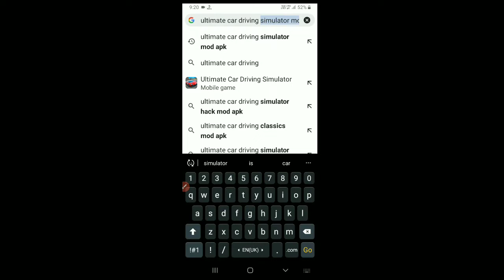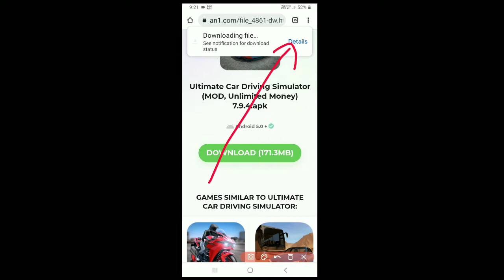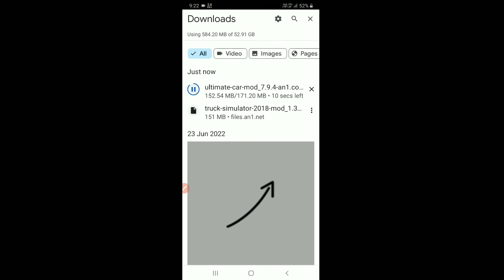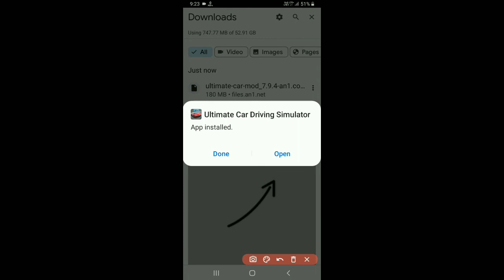how to hack ultimate car driving simulator/how to get unlimited money in ultimate car driving simula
Hii. ...
Friends .
                     Agar Aaap ko HAMARA video
      Passand Aaye to
        PLEASE
                 VIDEO KO LIKE JAROOR 👍 KARE
  Or .  Apne Dosto ko SHARE karna na Bhule